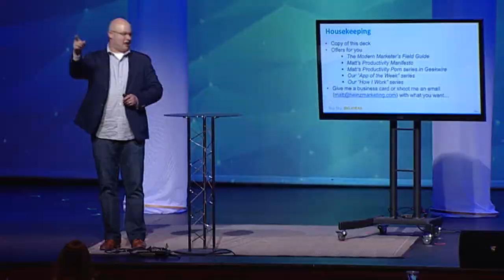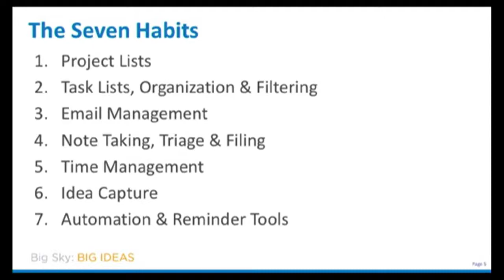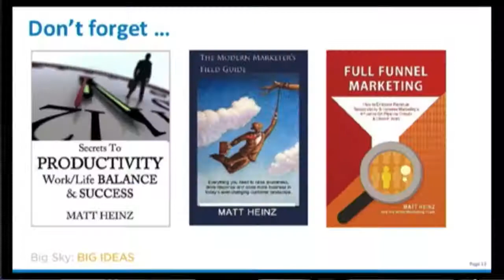Matt Heinz - Big Sky: Big Ideas 2016